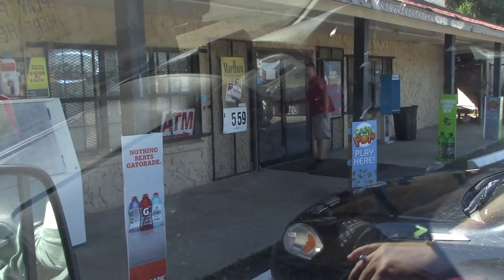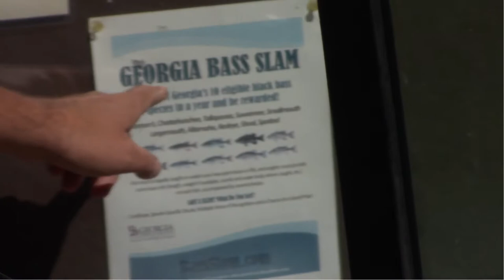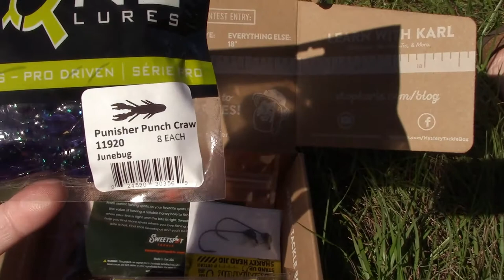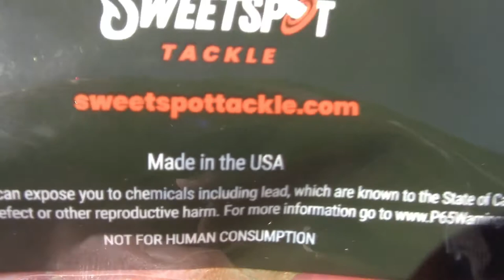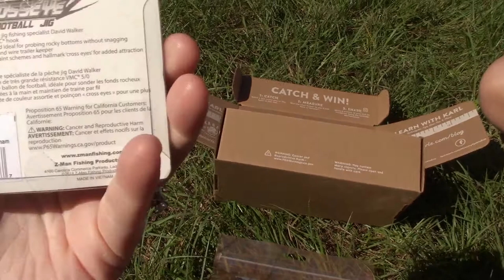Fall Fishing - Part 1 | Large Family Fun | Mystery Tackle Box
We're headed out to the water for some Fall fishing! We also picked up a Mystery Tackle Box (#6) that we're going to be trying out over the next few days. Check out how these kids reel 'em in!

Leave us your comments with ideas for new videos.

The Rogers Family -
Len and Katrina
Jaxton—11
McKinsey—10
Wyatt—8
Axsel—7
Mallory—4
Reid—2
Tucker- 6m